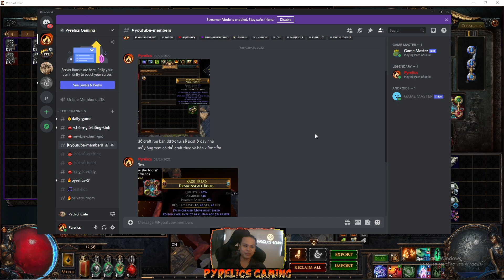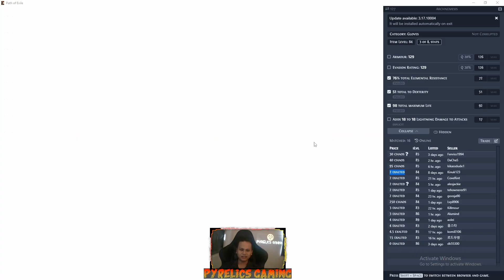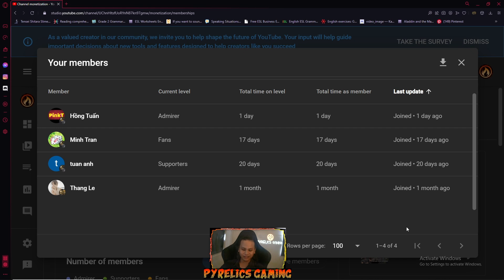CÁCH MÌNH ĐÃ FARM MIRROR - ARCHNEMESIS LEAGUE - PoE 3.17.0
momo: 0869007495 (Nguyen Phan Ngoc Thien)

[Music]
Fairyland online OTS